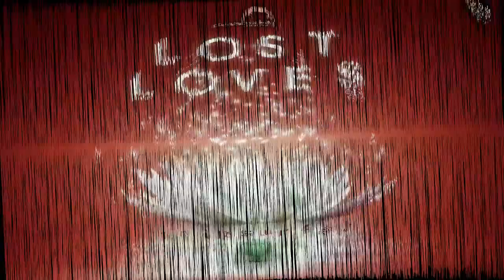Tripsurfer - Lost Loves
Tripsurfer - Lost Loves EP // Parabola Music [PAO1DW955]
Genre: Psytrance
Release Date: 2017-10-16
Label: Parabola Music

»Tracklist:
01. Tripsurfer - Dwarf Spider (Original Mix)
02. Tripsurfer - Lost Loves (Original Mix)
03. Tripsurfer - Scientific Reality

promotion! I think that everybody has an ear for music, but he/she searches the kind of music
that matches to him/her!! Please enjoy and let the music play!

release! The mp3 is converted to 128kbps. if you are label manager or artist and you don't

Thank you for supporting my channel!